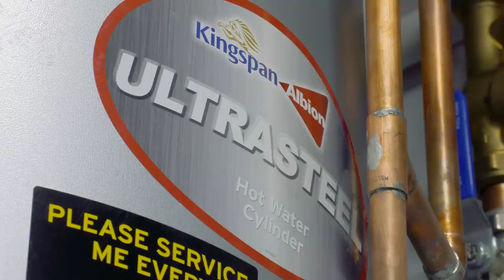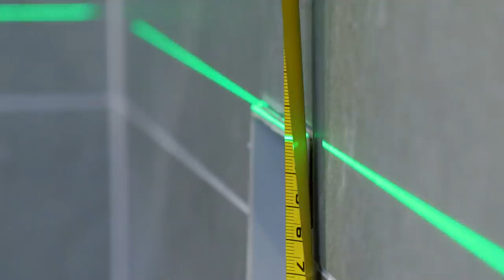Bathroom Renovation #10 - Final Fitting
Sponsored by Abacus bathrooms, the final part of the bathroom renovation series, Roger sorts out the pressure with a new Kingspan unvented cylinder and Jubi joins us to take care of fitting the furniture and putting the finishing touches to our epic installation season.

Tools and materials used in this video series:

Tacklife AHS02C Diamond Coated Core Hole Drill Bit Set

Out of respect to our channel sponsors and the wide variety of people who watch our videos, we will remove comments that do not follow common standards of politeness and decency.